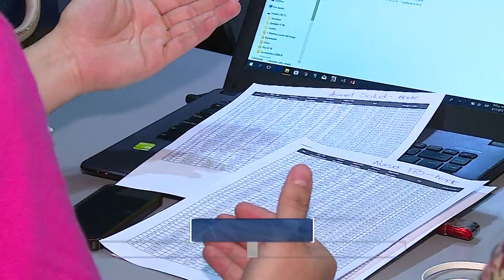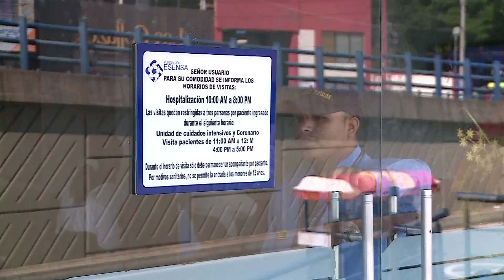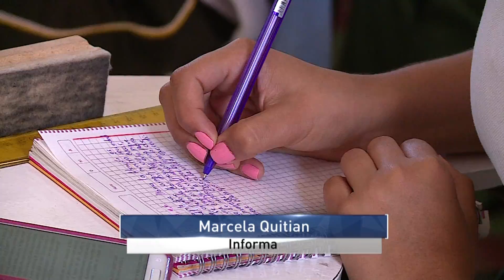Informativo Gobernación del Valle- Enero 9 de 2018